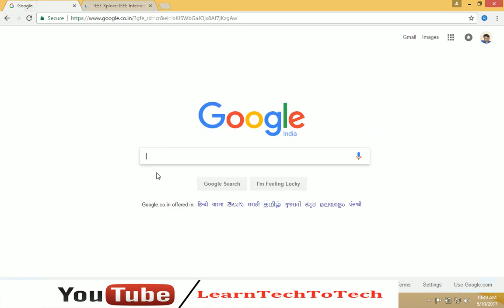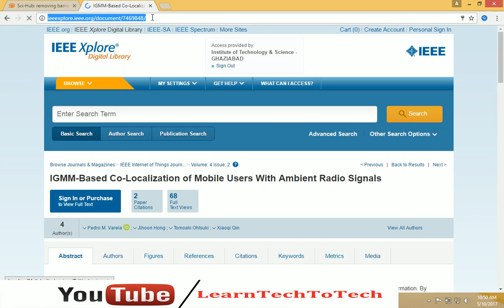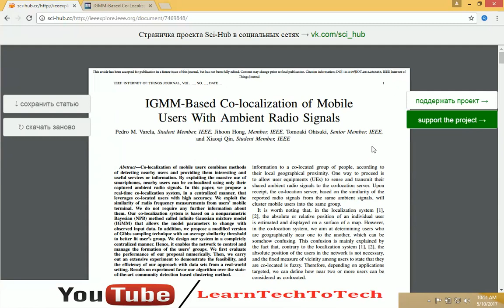How to Download Research Paper/Article Free of Cost from Reputed Publication(Hindi Version)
How to Download Research Paper/Article Free of Cost.
Enjoy reading Research paper. Good News for P.hd/M.Tech students.